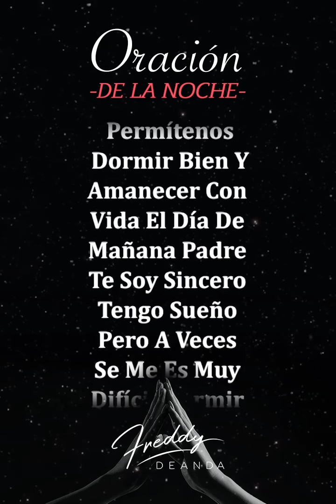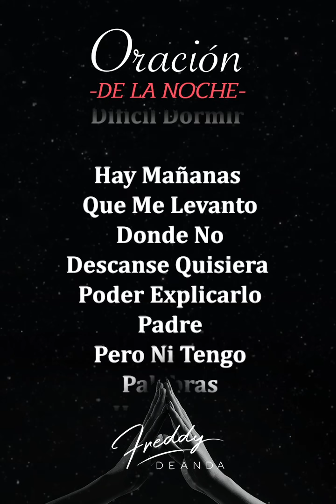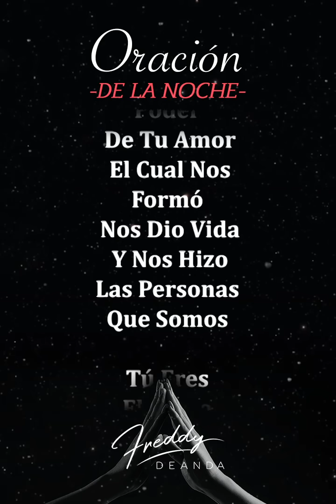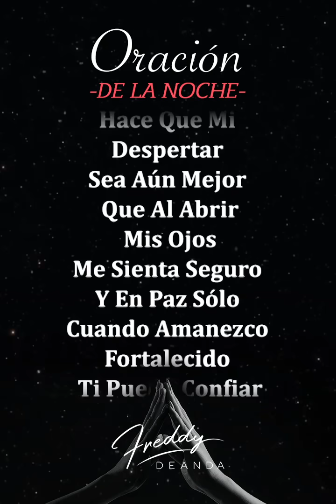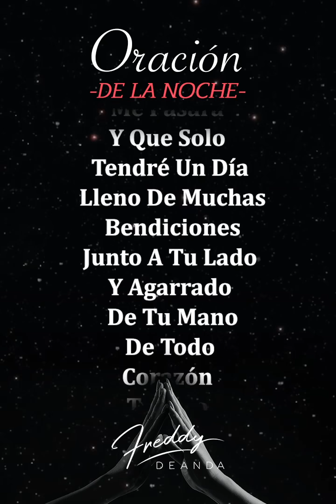🙏🏼 Oración de la noche - FreddyDeAnda